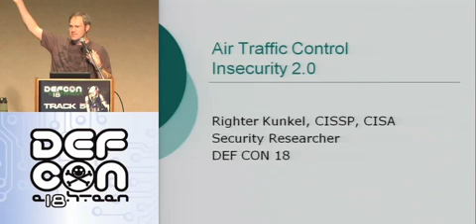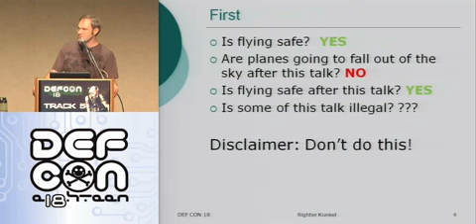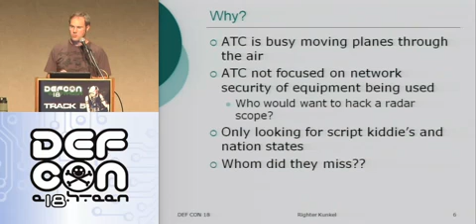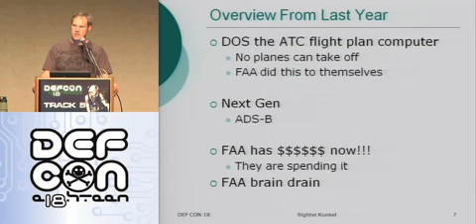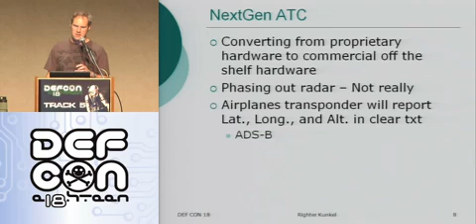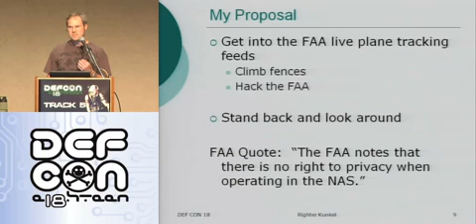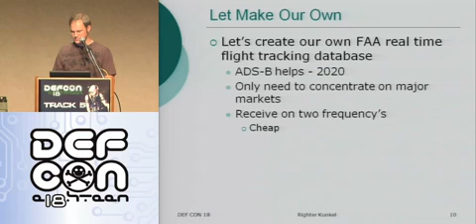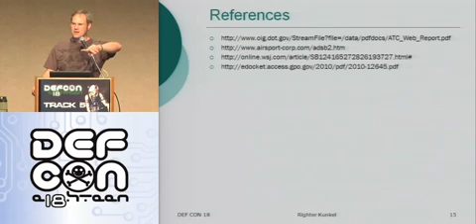Defcon 18 - Air Traffic Control Insecurity 2.0 - Righter Kunkel